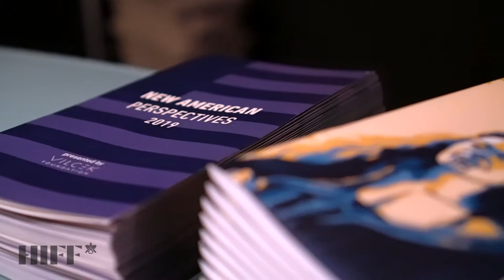HIFF39 Day 10 Recap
On Day 10 we celebrated the incredible work of five amazing women (Haifaa Al-Mansour, Emily Ting, Isabel Sandoval, Jenny Dorsey, & Hikari) during the New American Perspectives Panel presented in partnership with the Vilcek Foundation. Our Halekulani Lifetime Achievement Award Winner; Director John Woo, brought the crowds for a special screening of his film The Killer.